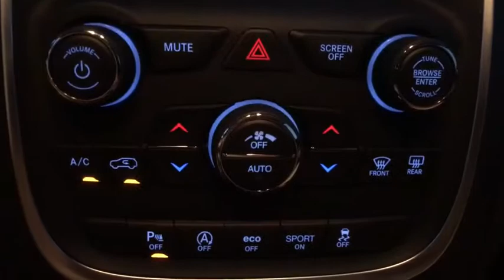2019 Dodge Durango Pittsburgh Greensburg, Irwin, Monroeville, McKeesport, Murrysville, PA C19211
New2019 Dodge Durango  available in Pittsburgh, Pennsylvania at Jim Shorkey CDJR. Servicing the Pittsburgh, Greensburg, Irwin, Monroeville, McKeesport, Murrysville, PA area.
2019 Dodge Durango SXT Plus - Stock#: C19211 - VIN#: 1C4RDJAGXKC803610

AWD Vehicle Detailed. 2019 Dodge Durango SXT Plus
ENGINE: 3.6L V6 24V VVT UPG I W/ESS (STD),LT FROST BEIGE/BLACK LEATHER TRIMMED BUCKET SEATS -inc: #2 Seat Foam Cushion,TRANSMISSION: 8-SPEED AUTOMATIC (850RE) (STD),POWER SUNROOF,TIRES: 265/50R20 BSW AS LRR,POPULAR EQUIPMENT GROUP -inc: Heated Steering Wheel Power Liftgate Heated Front Seats,OCTANE RED PEARLCOAT,3RD ROW SEATING GROUP -inc: 2nd Row 60/40 Fold & Tumble Seat 3rd Row Remote Headrest Dumping 3rd Row Seat 7 Passenger Seating,WHEELS: 20 X 8.0 SATIN CARBON-DESIGN,ANODIZED PLATINUM PACKAGE -inc: Platinum Fog Lamp Bezels Platinum Front Fascias Platinum Grille w/Platinum Texture Wheels: 20 x 8.0 Satin Carbon-Design Tires: 265/50R20 BSW AS LRR Sill w/Platinum Accent Platinum Badging Platinum Rear Lower Fascia Black Roof Rails Body Color Wheel Lip Moldings,FULL SIZE SPARE TIRE -inc: Steel Spare Wheel,BLIND SPOT & CROSS PATH DETECTION,TRAILER TOW GROUP IV -inc: Rear Load Leveling Suspension Trailer Brake Control 180 Amp Alternator 7 & 4 Pin Wiring Harness Full Size Spare Tire (TBB) Heavy Duty Engine Cooling Class IV Receiver Hitch Steel Spare Wheel,QUICK ORDER PACKAGE 2BB SXT PLUS -inc: Engine: 3.6L V6 24V VVT UPG I w/ESS Transmission: 8-Speed Automatic (850RE) ParkSense Rear Park Assist w/Stop SiriusXM Satellite Radio 1-Year SiriusXM Radio Service No Satellite Coverage HI/AK/PR/VI/GU For More Info Call Bright Side Roof Rails Integrated Roof Rail Crossbars Power 8-Way Driver/Manual Passenger Seat Power 4-Way Driver Lumbar Adjust Comfort Seating Group,FRONT LICENSE PLATE BRACKET,All Wheel Drive,Power Steering,ABS,4-Wheel Disc Brakes,Brake Assist,Aluminum Wheels,Tires - Front All-Season,Tires - Rear All-Season,Temporary Spare Tire,Heated Mirrors,Power Mirror(s),Rear Defrost,Privacy Glass,Intermittent Wipers,Variable Speed Intermittent Wipers,Rear Spoiler,Power Door Locks,Fog Lamps,Automatic Headlights,AM/FM Stereo,MP3 Player,Auxiliary Audio Input,MP3 Player,Steering Wheel Audio Controls,Auxiliary Audio Input,Bluetooth Connection,Pass-Through Rear Seat,Rear Bench Seat,Adjustable Steering Wheel,Trip Computer,Power Windows,Leather Steering Wheel,Keyless Entry,Power Door Locks,Keyless Start,Keyless Entry,Power Door Locks,Cruise Control,Climate Control,Multi-Zone A/C,A/C,A/C,Rear A/C,Bucket Seats,Driver Vanity Mirror,Passenger Vanity Mirror,Auto-Dimming Rearview Mirror,Floor Mats,Smart Device Integration,Keyless Start,Power Windows,Power Door Locks,Trip Computer,Engine Immobilizer,Traction Control,Stability Control,Traction Control,Front Side Air Bag,Telematics,Requires Subscription,Tire Pressure Monitor,Driver Air Bag,Passenger Air Bag,Front Head Air Bag,Rear Head Air Bag,Passenger Air Bag Sensor,Knee Air Bag,Child Safety Locks,Back-Up Camera